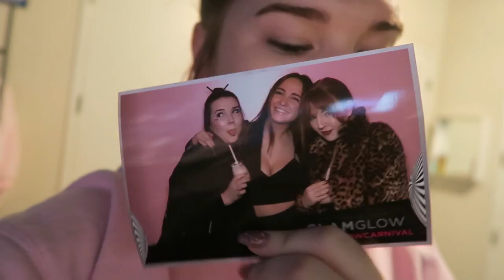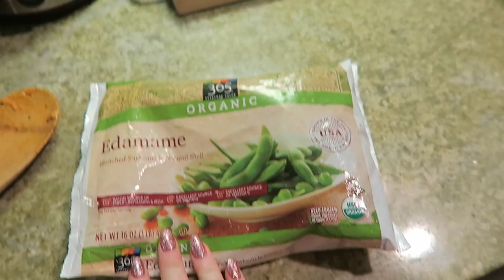HOLIDAY APARTMENT TOUR! | VLOGMAS #6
FACEBOOK christmas decorations tips vloggers